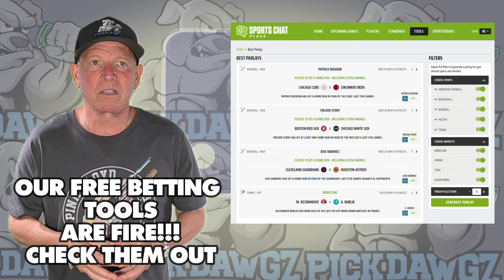Los Angeles Dodgers vs Oakland A's 8/1/23 MLB Free Pick | MLB Betting Tips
The Oakland Athletics face off with the Los Angeles Dodgers in Tuesday's MLB Baseball action. Get Mitch's Expert Pick and Prediction for this game.